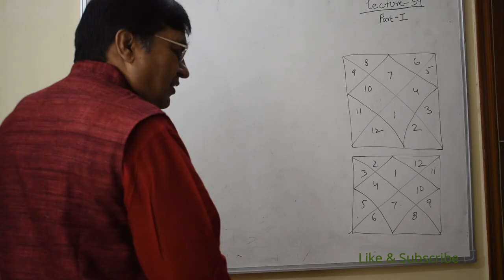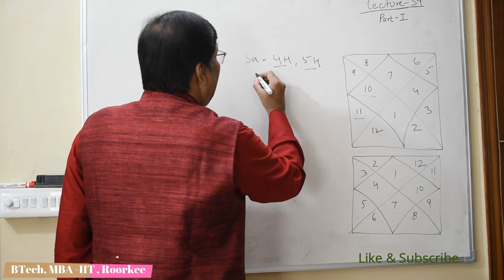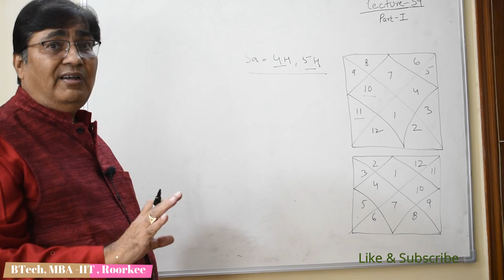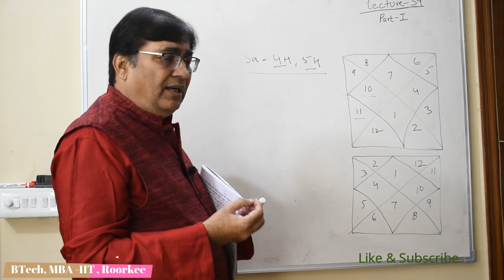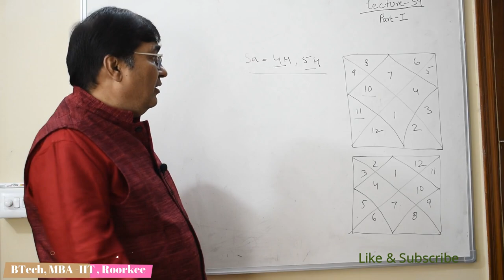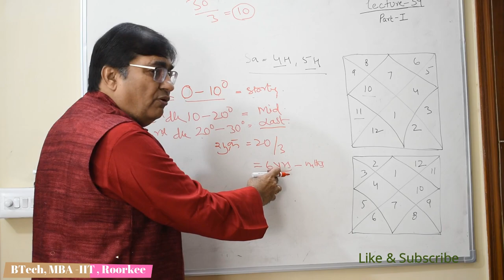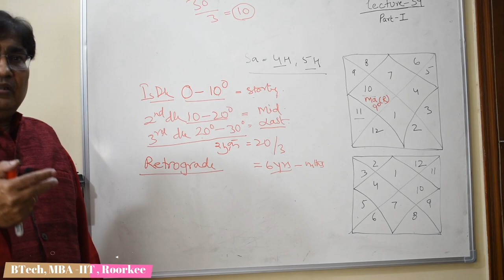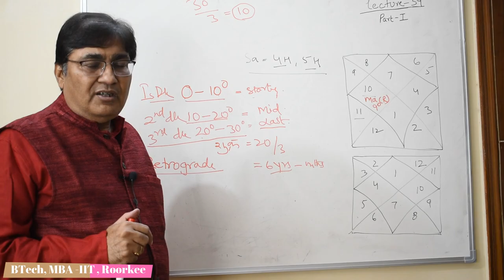Lecture 38 part 2 -दशा में कैसे फल मिलें ज्योतिष से जाने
Lecture 38 part 2-दशा  में कैसे फल मिलें ज्योतिष से जाने /How Dasha gives result in its period in Astrology